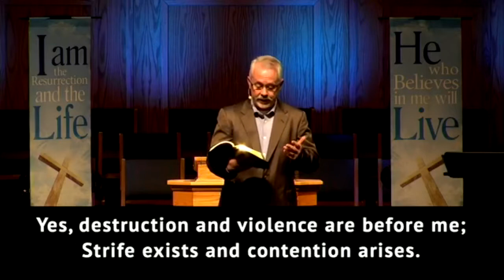In Days of Turmoil, God is at Work. Ronny Cooksey - 7/12/20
Habakkuk 1:1-11
In Days of Turmoil, God is at Work